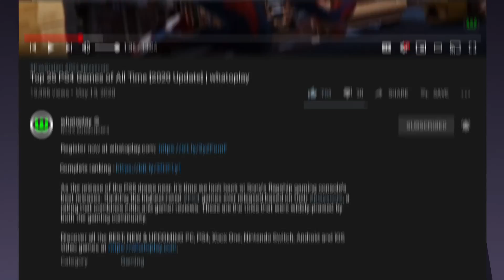Top 15 New VR Games Coming this 2021 (Oculus, HTC Vive, Valve Index)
Virtual reality gaming isn't dead. It was just relegated into the corner as hardware and technology tries to play catch-up. In this video, we highlight the most anticipated, new VR video games scheduled to release in 2021 on the Oculus Rift & Quest, HTC Vive, PlayStation VR and Valve index vr headsets.

Join our growing community of gamers now!

0:00 Title
0:20 Hitman 3
0:53 Panzer Dragoon: Voyage Record
1:28 Wraith: The Oblivion - Afterlife
2:06 After the Fall
2:43 Phasmophobia
3:44 Sniper Elite VR
4:14 Space Engine
4:48 Myst
5:19 The Mighty Eighth
5:55 Blunt Force
6:37 The SoulKeeper: Chronicles
7:12 Project Wingman
7:42 Firmament
8:20 Sam & Max: This Time It's Virtual
8:56 Tin Hearts